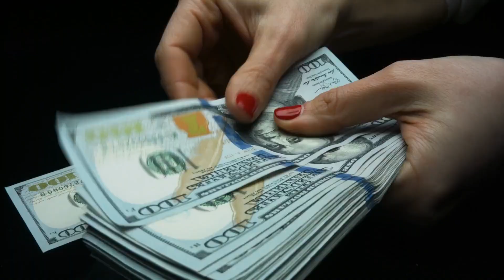2023: Life Coaching Niches With Big Income Potential / Online Coaching Business / Side Hustle Ideas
Are you wondering what life coaching niches might have the most potential for impact and income? Then this video is for you. I want you to succeed in your online coaching business and set yourself up for more freedom in 2023. Here is the other video I mentioned in this video

Come on over and learn how to coach to $5K months.

FREE ways to support me:
Tools & Courses I Love & Use Daily:
⚡️ Systeme.io:
My name is Mary Schiller, founder of the $5K Coach Club (aka Mary In Paris). On my channel, I’ll show you how to "Coach to $5K" months, even if you're starting from zero. If you want to learn how to make money online as a coach and live the laptop lifestyle, you’re in the right place. I'm happy you're here!

Note: The information on this YouTube Channel and the resources available are for educational and informational purposes only.​ As always, there is a risk with any business. I am not a financial advisor. Nothing in this video should be considered legal advice.